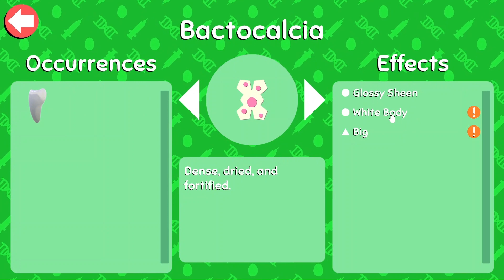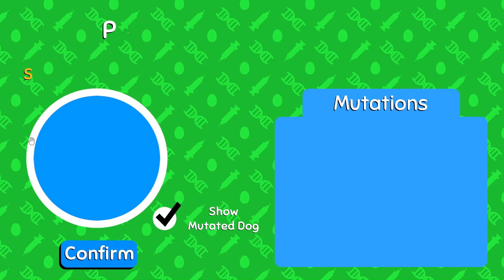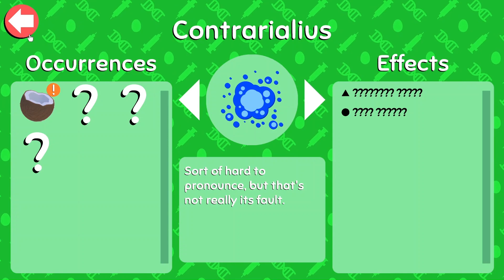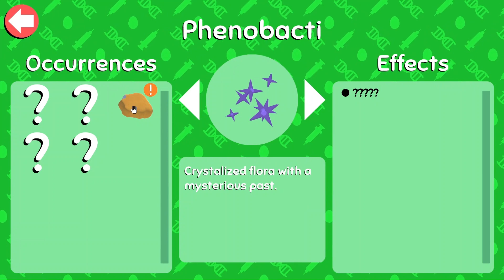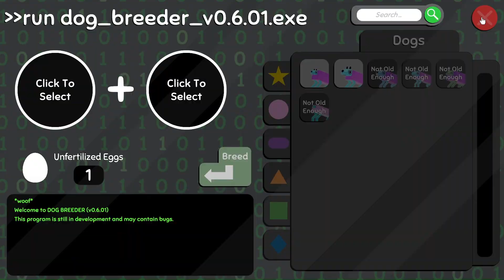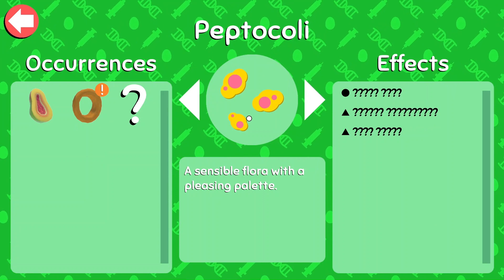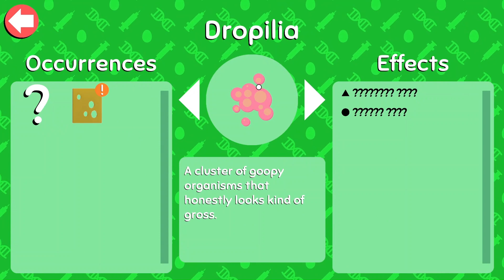Wobble dogs | Remodeling!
Thanks so much for watching my silly little vid, or even just clicking onto the video! if you liked me playing this game, or have another game you would like to see me play, please let me know! if commenting, please remember I use they/it pronouns💕